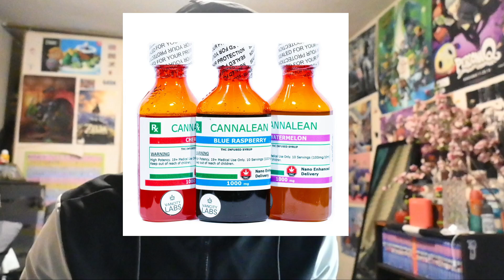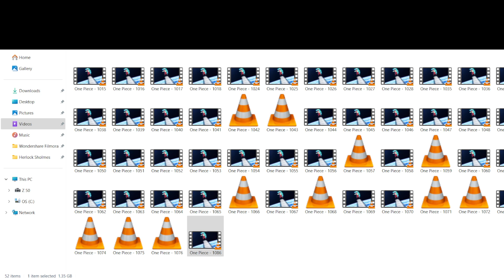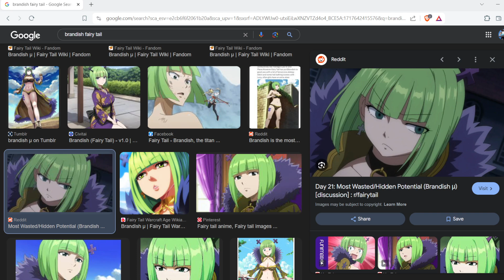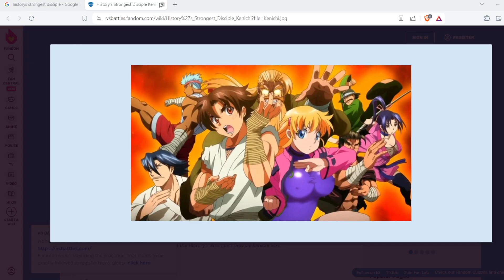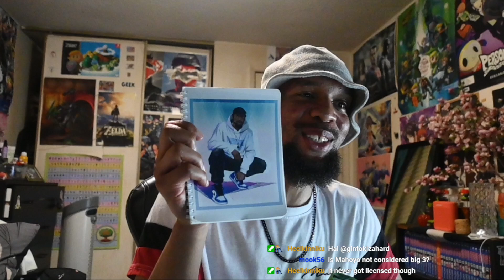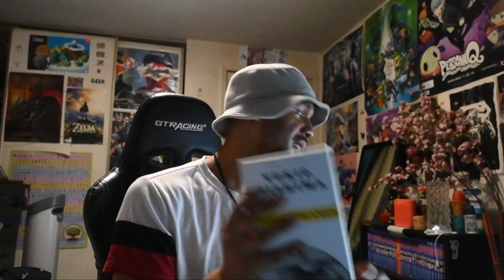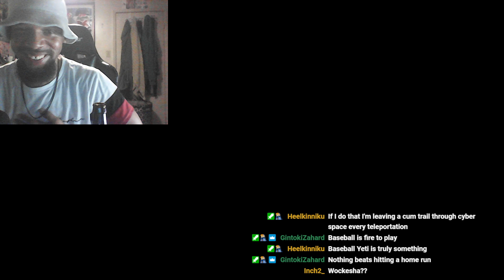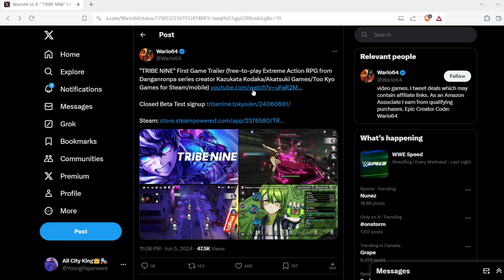It's a Four In My Soda